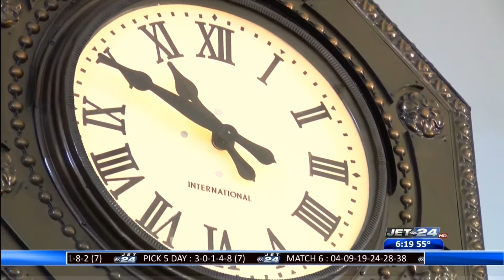HANDS thanks donors for making Boston Store clock restoration possible